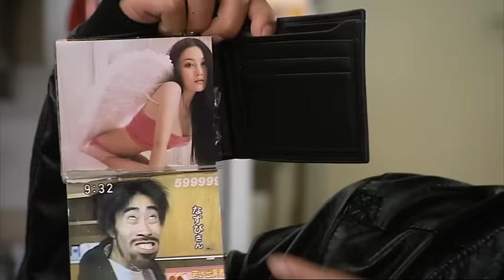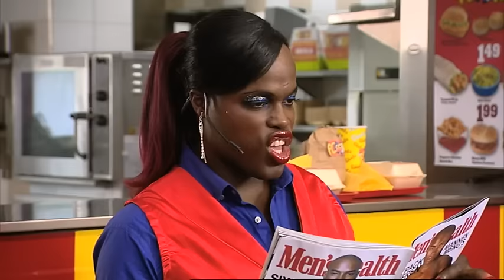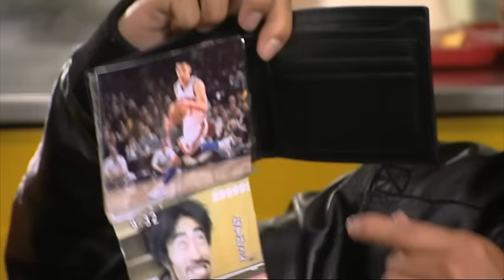De Dino Show 2012 - FC Kip Aflevering 3, Seizoen 3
De derde aflevering van de FC Kip sketch, van het derde seizoen van De Dino Show.